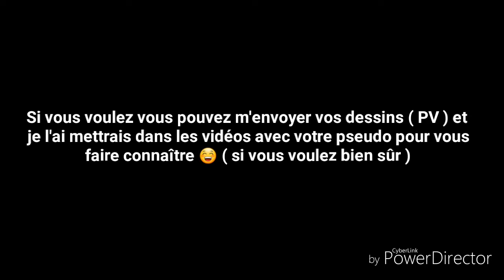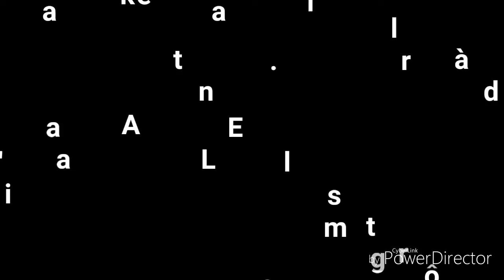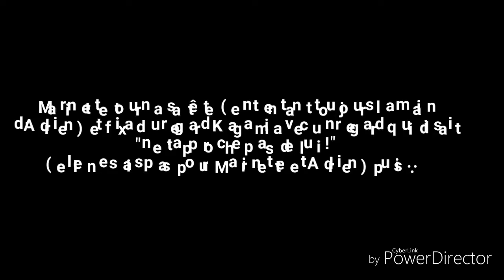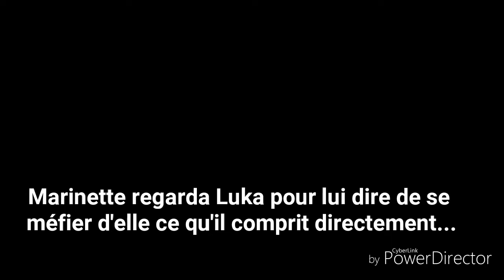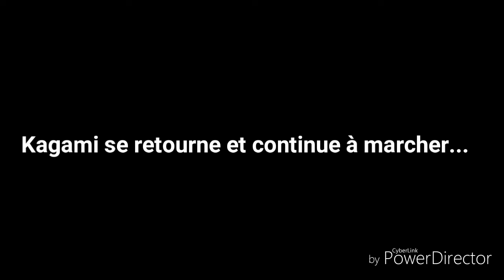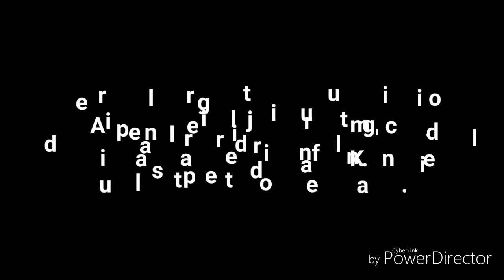Fanfiction miraculous || JALOUSIE / Saison 2 - Part 6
C'est la SIXIÈME Partie de la Fanfiction miraculous JALOUSIE !